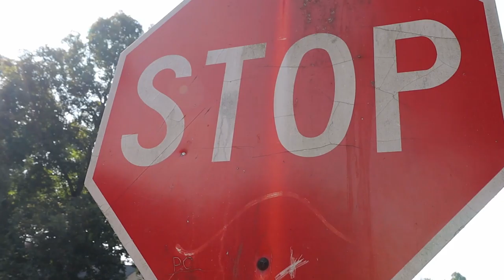Common Careers-Audie McGinnis-S1E02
In this episode of Common Careers, I interview musician Audie McGinnis from the bluegrass group "Unspoken Tradition". We talk about his history, inspiration and the future of Bluegrass Music. Check out the link below to visit the groups website.